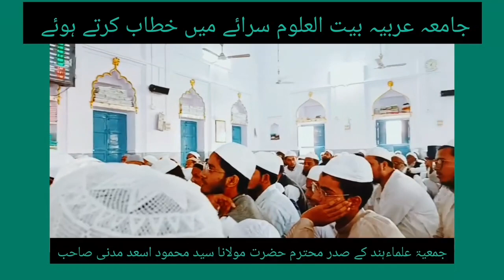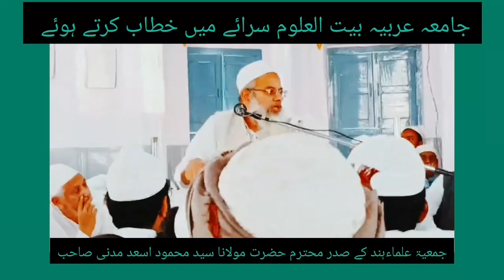islahibayan Hzt. Maulana Mahmood Asad Madani Sb. at Jamia Arabia Baitul Uloom, Saraimeer Azamgarh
Islahi Khitab Hzt. Maulana Mahmood Asad Madani Sb. President Jamiat Ulama-i-Hind at Jamia Arabia Baitul Uloom, Saraimeer Azamgarh 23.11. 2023